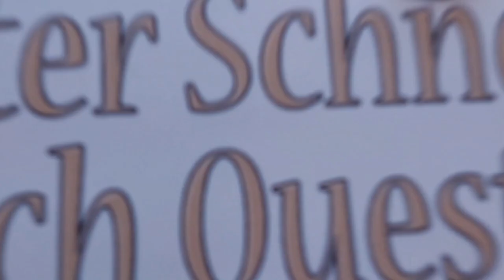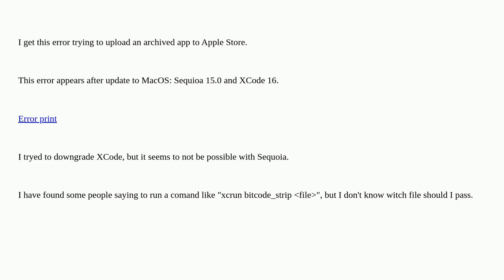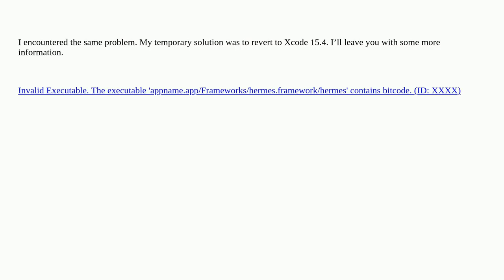Invalid Executable. The executable ' contain...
Invalid Executable. The executable ' contains bitcode. (ID: XXXX)

A special thanks goes out to the community

  react-native onesignal react-native-onesignal xcode ios